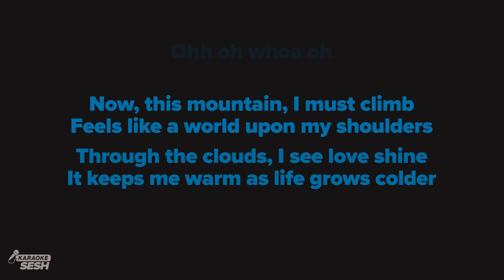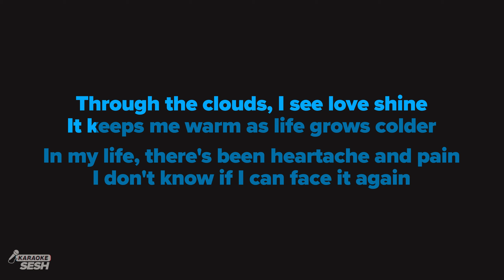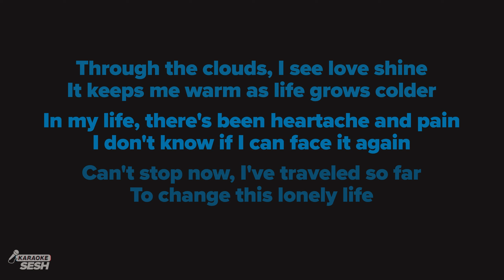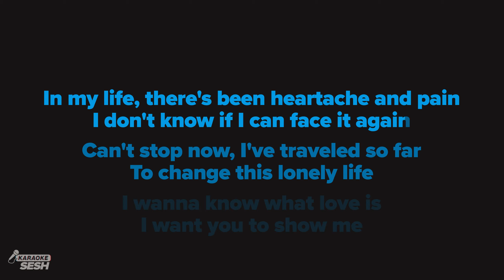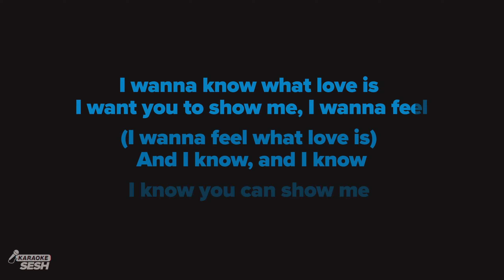Foreigner - I Want To Know What Love Is (Karaoke)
1. @karaokeSESH on YT | Mention @Sing2Music on Socials | # CoverSESH

1. Vote via our community page every New Music Friday
2. Write it in the Comments 💬 (we read them all)
3. Directly via:

𝗥𝗲𝗵𝗲𝗮𝗿𝘀𝗮𝗹 𝗖𝘂𝗲𝘀 🎧
00:00 'I Want To Know What Love Is (Karaoke)' Intro
00:14 Verse 1
00:50 Verse 2
01:36 Chorus
02:09 Verse 3
02:54 Chorus
04:38 Up Next

𝗟𝗬𝗥𝗜𝗖𝗦
originally performed by Foreigner
Words and music by Mick Jones

Now, this mountain, I must climb

It keeps me warm as life grows colder

Oh

I'm gonna take a little time
A little time to look around me

It looks like love has finally found me

(And I wanna feel) I wanna feel what love is
(And I know) I know you can show me

The love that you feel inside

And I'm feelin' so much love

No, you just cannot hide

(I know you can show me) Yeah

I wanna know, I wanna know, wanna know

(I wanna feel what love is) (I wanna feel)